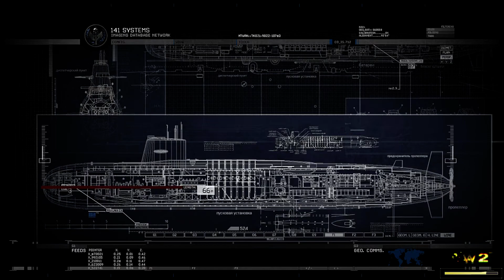COD: MODERN WARFARE 2 REMASTERED #10 | POR PROPIA VOLUNTAD | Gameplay Español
Continuamos la campaña Remasterizada de Call Of Duty Modern Warfare 2,  espero que lo disfrutéis tanto como yo grabándolo!!